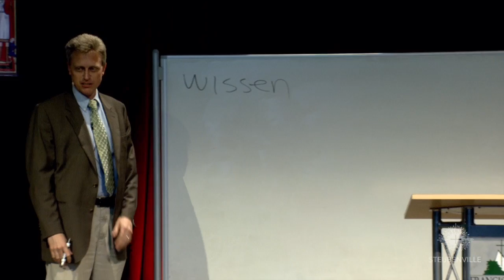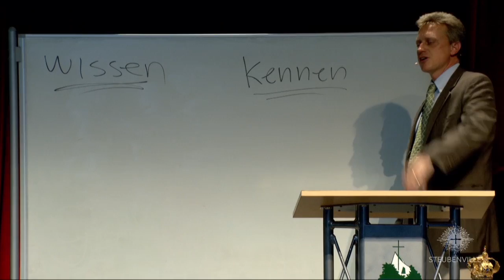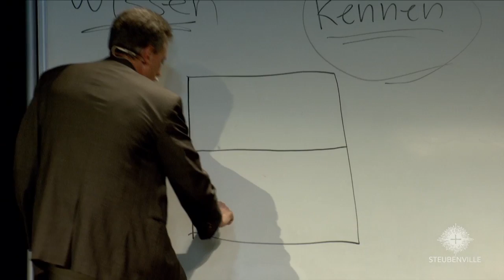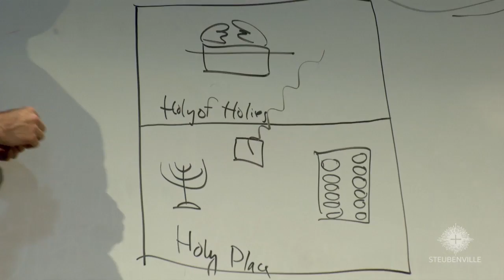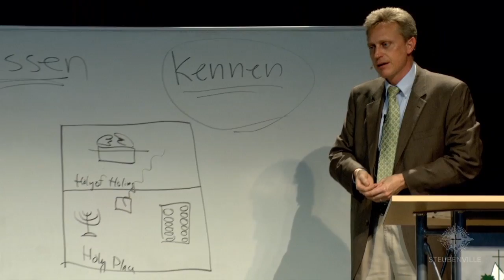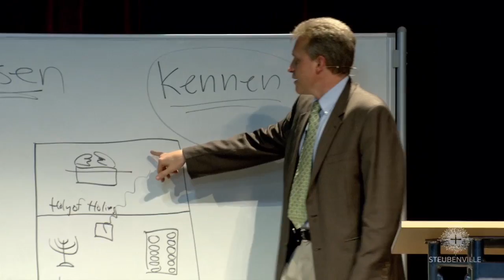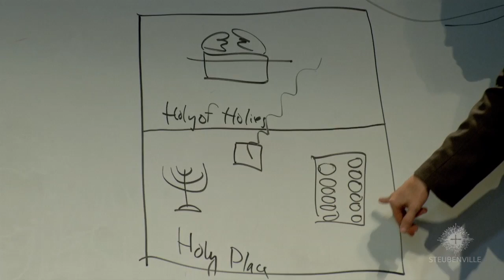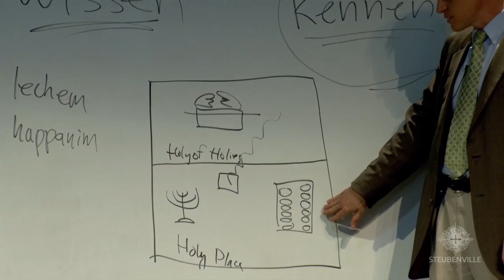Dr. John Bergsma | Jesus, Face of the Father | Steubenville Priests, Deacons, Seminarians Retreat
Dr. John Bergsma gave this talk, "Jesus, Face of the Father" at the 2015 Steubenville Priests, Deacons, Seminarians Retreat at Franciscan University of Steubenville.

Learn more about the Priests, Deacons, Seminarians Retreat

Discover more from Dr. Bergsma!